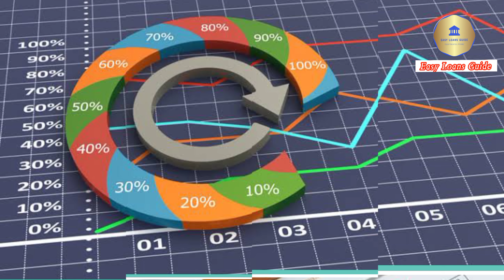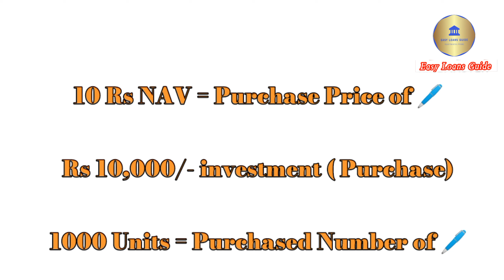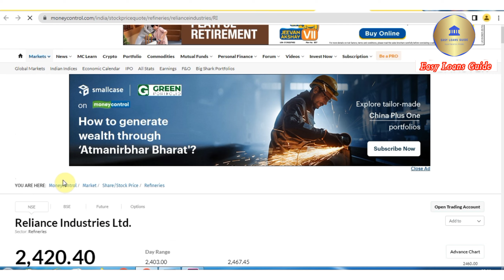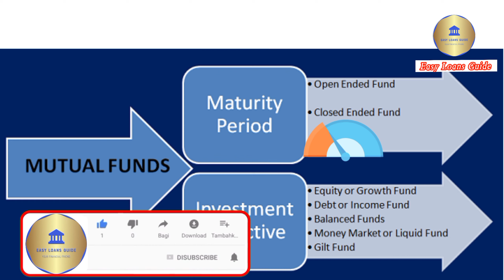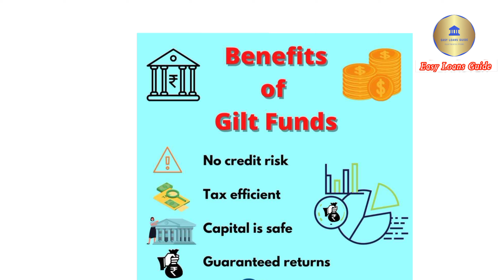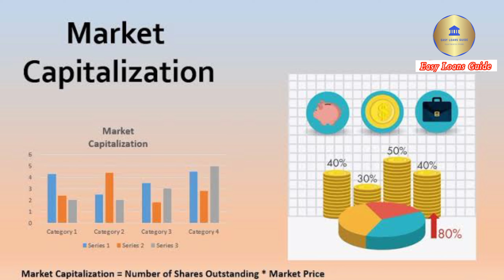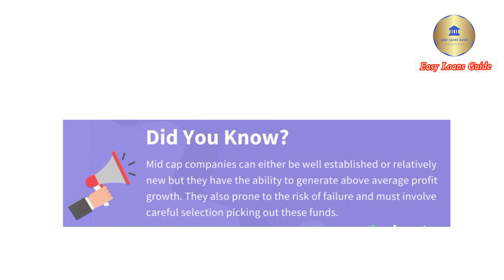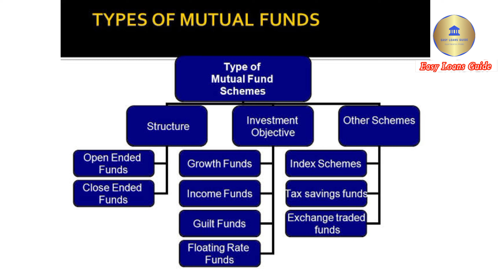What is Mutual funds | Mutual Fund for Beginners in Hindi Advantages, Types & more!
Mutual Funds explained in Hindi
Mutual Funds For Beginners Advantages & Types of Mutual Funds

इस video के माध्यम से हम म्यूचुअल फंड में निवेश के विभिन्न विकल्पों के बारे में विस्तार से चर्चा करेंगे, जिनकी मदद से आप अपने लक्ष्यों और निवेश की अवधि को ध्यान में रखते हुए निवेश का विकल्प चुन सकते हैं.
म्यूचुअल फंड  यह एक प्रकार का सामुहिक निवेश होता है. निवेशकों के समूह मिल कर स्टॉक, शॉर्ट टर्म के निवेश या अन्य सिक्युरिटीज मे निवेश करते है. म्यूचुअल फंड मे एक फंड मैनेजर होता है जो फंड के निवेशों को निर्धारित करता है और नफा-नुकसान का हिसाब रखता है. इस प्रकार हुए नफा-नुकसान को निवेशकों में बांट दिया जाता है.

म्यूचुअल फंड कंपनी सभी निवेशकों के निवेश राशि को लेकर इकट्ठे करती है. इसके बदले कंपनी कुछ सर्विस चार्ज लेती है. म्यूचुअल फंड कंपनी इकट्ठा की गई राशि को बाजार में निवेश करती है.
म्यूचुअल फंड में निवेश करने का फायदा यह है कि आपको यह सोचने की जरूरत नहीं होती कि आप कब शेयर खरीदें या बेचें, क्योंकि यह काम फंड मैनेजर करता है.
म्यूचुअल फंड में निवेश का सबसे बड़ा फायदा यह है कि आप इसमें महज 500 रुपये महीना तक निवेश कर सकते हैं. मासिक निवेश के लिए सिस्टेमेटिक इनवेस्टमेंट प्लान लेना होता है. इसमें एक तय राशि हर महीने आपके बैंक खाते से सीधे फंड में ट्रांसफर होती रहती है.
म्यूचुअल फंड की इक्विटी योजना में इंडेक्स फंड, डायवर्सिफाइड फंड, लार्ज-कैप फंड, मिड-कैप स्कीम और टैक्स सेविंग स्कीम जैसे कई विकल्प होते हैं. आप अपने टारगेट के हिसाब से कोई भी विकल्प चुन सकते हैं.

म्यूचुअल फंड में निवेश करते समय एक बात हमेशा ध्यान रखें कि म्यूचुअल फंड में लंबे समय के निवेश से ही आप अपने टारगेट को हासिल कर सकते हैं. सही रिटर्न के लिए आपको कम से कम 4 5 साल निवेश करना होगा. 1  साल के निवेश से निवेशकों को कोई खास फायदा नहीं होता है.
म्यूचुअल फंड के प्रकार
म्यूचुअल फंड को हम  Asset Class और संरचना यानी structure के आधार पर बांट सकते हैं.

एसेट्स के आधार पर म्यूचुअल फंड

इस प्रकार के म्यूचुअल फंड में किसी एक या एक से अधिक प्रकार की सम्पत्तियों में निवेश किया जाता है. यानी जो पैसा आपने म्यूचुअल फंड में जमा किया है उसे किसी एक या एक से अधिक जगह निवेश किया जाता है.
डेट फंड
डेट फंड ऐसे फंड होते हैं जो एक निश्चित इनकम रिटर्न देते हैं. डेट फंड कमर्शियल पेपर, ट्रेजरी बिल, कॉर्पोरेट बांड्स और अन्य कई मनी मार्केट इंस्ट्रूमेंट में निवेश करते हैं.

गिल्ट फंड
गिल्ट फंड अपना पैसा सिर्फ गवर्नमेंट सिक्योरिटीज में ही निवेश करते हैं. सरकार को पैसा देने की वजह से इस प्रकार के डेब्ट फंड में रिस्क नहीं की मात्रा में होता है.

लिक्विड फंड्स
लिक्विड फंड वे म्यूचुअल फंड होते हैं जो किसी भी समय रीडीम करवाए जा सकते हैं. रिडेम्पशन का आवेदन करने के 24 घंटे के भीतर पैसा आपके बैंक अकाउंट में आ जाता है. लिक्विड फंड, डेट फंड की केटेगरी में सबसे कम रिटर्न देता है परंतु यह सुरक्षित भी अधिक होता है.लिक्विड फंड में आप कम से कम 3 दिन के लिए भी इन्वेस्ट कर सकते हैं. लिक्विड फंड्स जिन सिक्योरिटीज में निवेश करते हैं उनकी मैच्योरिटी 91 दिन तक की होती है. लिक्विड फंड सेविंग अकाउंट और बैंक एफडी का सबसे अच्छा विकल्प है.
इक्विटी फंड (Equity Funds)
इक्विटी फंड, म्यूचुअल फंड में सबसे पॉपुलर फंड है. इक्विटी फंड में लोग ज्यादा रिस्क लेकर ज्यादा रिटर्न के लिए इन्वेस्ट करते हैं. इक्विटी म्यूचुअल फंड में फंड मैनेजर पूरा निवेश स्टॉक मार्केट में करता है.
इक्विटी म्यूचुअल फंड को लार्ज कैपिटल, मिड कैपिटल, मल्टी कैपिटल और स्मॉल कैपिटल फंड में बांटा गया है.
लार्ज कैप फंड्स
लार्ज कैप फंड वे म्यूचुअल फंड्स होते हैं जो अपना पैसा बड़े मार्केट कैपिटल वाली कंपनी में लगाते हैं. लार्ज कैप कंपनी पहले से अपनी ग्रोथ प्राप्त कर चुकी होती है. इसलिए यहां रिटर्न कुछ कम मिलते हैं परंतु रिटर्न लगातार मिलता है. लार्ज कैप फंड में स्माल एंड मिडकैप की जगह कम रिस्क होता है.
मिड कैप फंड्स
मिड कैप वाली कंपनी मध्यम श्रेणी की कंपनी होती हैं. ये वे कंपनियां होती हैं जिन्होंने अपने व्यापार को स्थापित कर लिया है और अब तरक्की की ओर बढ़ रही हैं. मिड कैप फंड लार्ज कैप फंड की तुलना में ज्यादा रिटर्न देने की क्षमता रखते हैं.
स्मॉल कैप फंड्स
स्मॉल कैपिटल फंड वाली कंपनियां मार्केट में नए कारोबार के साथ अपने-आप को स्थापित करने का प्रयास करती हैं. इनमें रिटर्न अच्छा मिलता है परंतु उसी हिसाब से रिस्की भी ज्यादा होता है.
मल्टी कैप फंड्स
म्यूचुअल फंड में निवेश के लिए यह कैटेगरी बहुत ही पॉपुलर है. इस फंड में लार्ज कैप, मिड कैप और स्मॉल कैप कंपनियों में एक तय रेश्यो में निवेश किया जाता है.
इनके अलावा फ्लैक्सी कैप फंड्स ,ELSS जो हमें टैक्स बचाने में मदद करते हैं, और हाईब्रिड फंड्स  आदि भी होते हैं.
दोस्तों यह वीडियो बहुत ही छोटा बनाया गया था अगर आपको डिटेल में म्यूचल फंड के बारे में जानना हो तो आप हमें
mutual fund ke prakar
Pros and cons of investing in mutual funds
Introduction of mutual fund
Equity mutual fund kya hai
Debt mutual funds
Balanced mutual fund
Portfolio
Mf explained in hindi
Mutual funds Sahi hai
How to pick mf investment
Different types of mutual funds in india
mutual funds for beginners
Advantages of mutual funds in hindi
Types of mutual funds
sip investment in hindi
sarkari dna
invest mindset
ishan llb
mutual funds by Sandeep
mutual funds by Sandeep Maheshwari